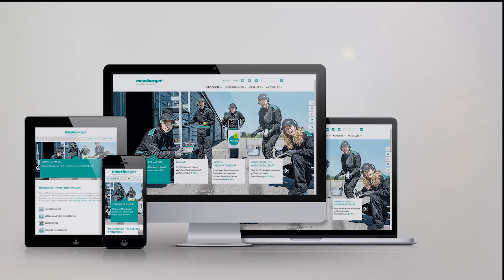Meusburger Jahresrückblick 2017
Das letzte Jahr ist für uns wie im Flug vergangen und hatte einige Highlights in petto:  angefangen bei spannenden Branchentreffs in unserer Zentrale, über Neuheiten im Produktportfolio, bis hin zu interessanten Gesprächen auf den verschiedenen Messen. Über das ganze Jahr hinweg begleitet hat uns insbesondere auch der Erweiterungsbau in Wolfurt. Lassen Sie mit uns in diesem Film das Jahr 2017 noch einmal Revue passieren.